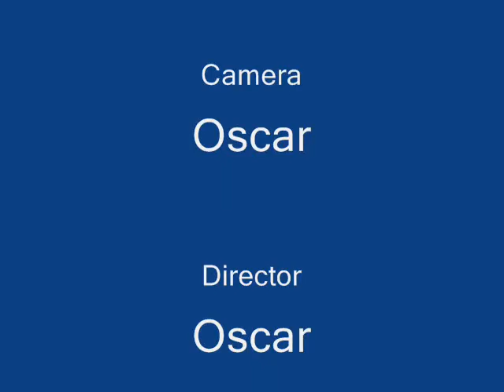Star Wars battle of hoth